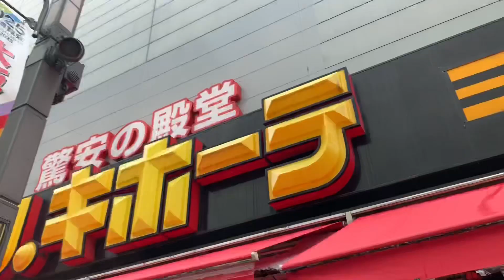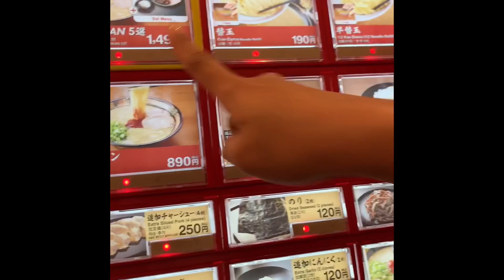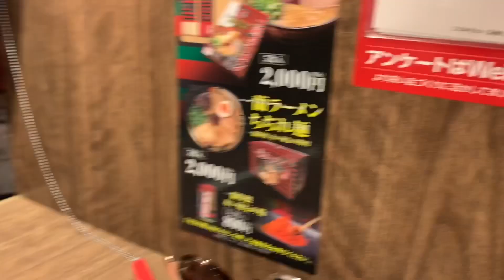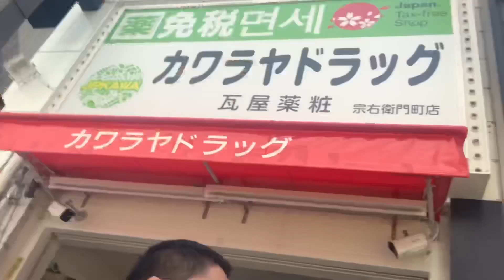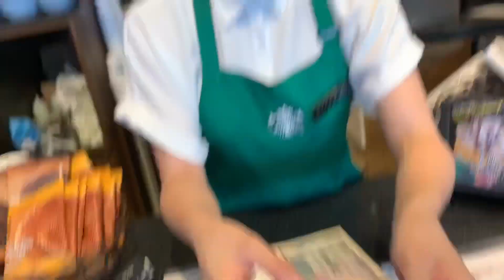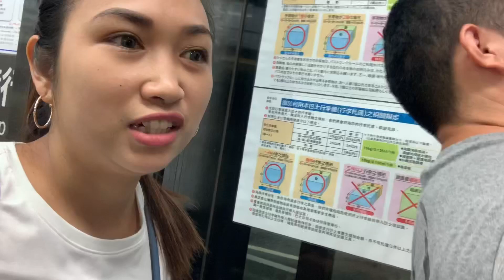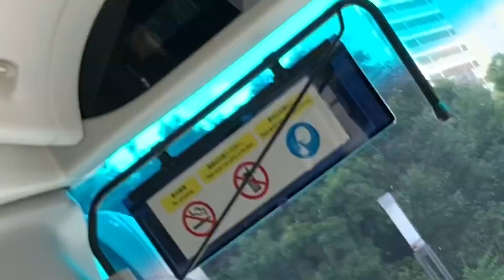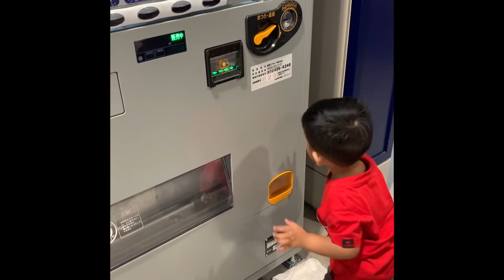AUTHENTIC ICHIRAN RAMEN | OSAKA, JAPAN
Hi guys,

Here’s our video on how we went to the famous Ichiran Ramen Restaurant.